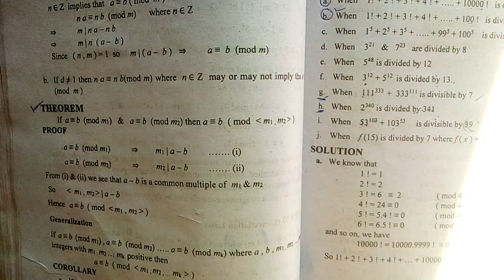Congruence LCM related Theorem